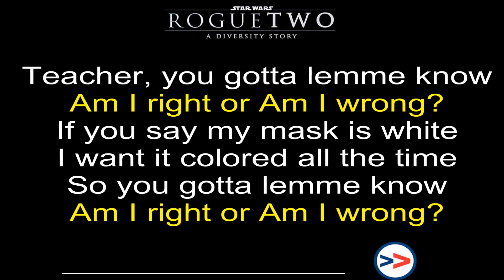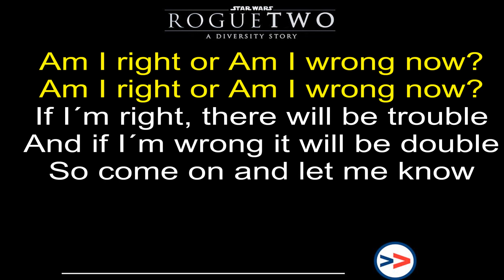Star Wars project 2020 - Should I stay or should I go parody (Romulo´s voice) - Cultura Inglesa NH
Sing along with your teacher!